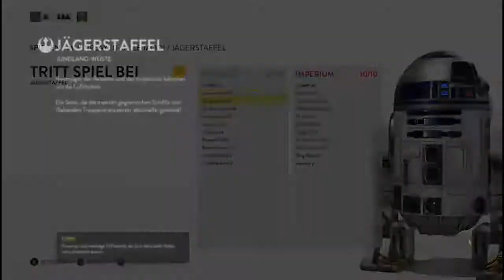Star Wars Battlefront #006 Der Bot Jäger | Inside the Empire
Hallo und ein Herzliches Willkommen zurück auf Inside the Empire eurem Deutschen Youtube kanal rund um das Thema Star Wars. Heute geht es mit der Sechsten Folge aus meinem Star Wars Battlefront Lets Plays weiter.

Heute einmal wieder mit dem guten alten Starfighter Modus. Nur dieses mal waren sehr wenige Spieler Unterwegs.

PROGRAMM:

Montag: Star Wars News
Random Video unter der Woche